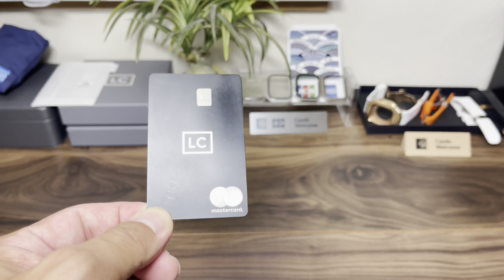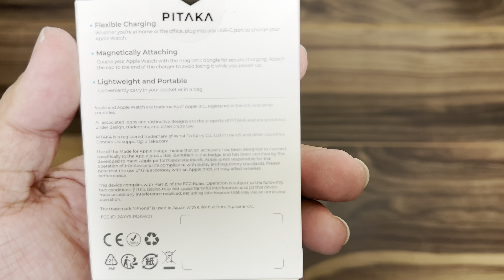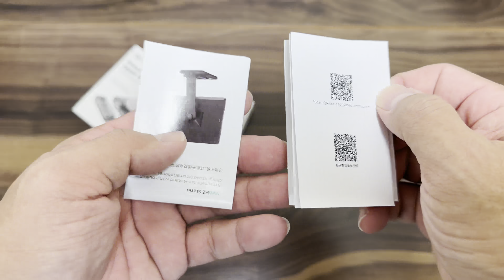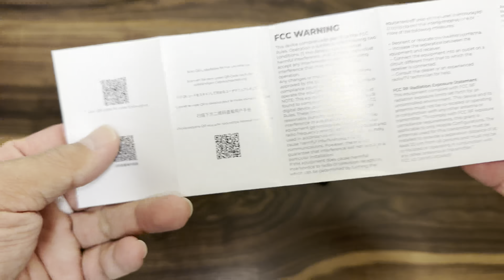【Apple Watch充電器】 コンパクトで充電も速いPITAKAのワイヤレス充電器を紹介！ 【ガジェット】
Apple Watch全シリーズで使えるワイヤレス充電器を紹介！
充電スピードも速くコンパクトでお洒落な充電器になります！

PITAKAさんのケースが気になっている方やApple Watchのケースを探している方は最後ま観てください！

ー私が使用してるApple Watch ultraー

ーApple Watch series８ー

－今回紹介した充電器－
Amazon

ーーApple Watchに付けているPITAKAカーボンバンドーー
Amazon

ーーApple Watchに付けているPITAKAカーボンケースーー
Amazon

－－－関連動画－－－

【Apple Watch】Amazonで1番安いステンレスケース買ってみた！組立 使用感など徹底レビュー！【Apple Watch series7  ケース カバー】

【Apple Watch】アップルウォッチを安く高級スポーツ時計に変身させてみた！【Apple Watchケース Apple Watchカバー  高級時計】

◆2022年中に登録者数1700人超えたいと思っております。◆

キャッシュレス　クレジットカード　iPhone系ガジェットなどのを発信しています。

※鳥達也チャネルはAmazonアソシエイトプログラムに参加しております。